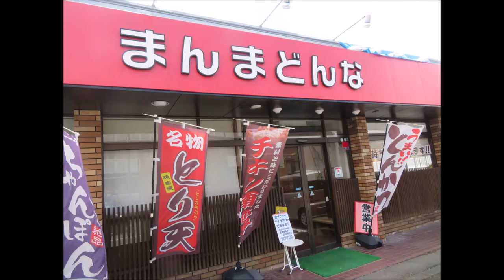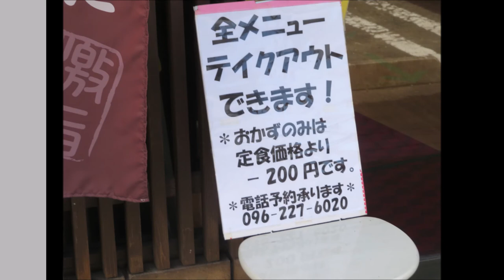【大盛り 熊本🍴】まんまどんな in 熊本市中央区黒髪｜まったり空間で、がっつり肉料理！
🍴「まんまどんな」熊本市中央区黒髪にある定食屋。
こちらはお肉料理のメニュー数が多し！ボリュームも多し！？
熊本大学・東海大学に近いということもあり？、ガッツリ系のお店です☆
主婦層のスタッフが経営されるゆったり空間です♪

・住所→熊本市中央区黒髪6-9-12
・時間→10:30～14:00(L.O　13:45)
・定休→日曜日・不定休
・駐車場→6台分あり